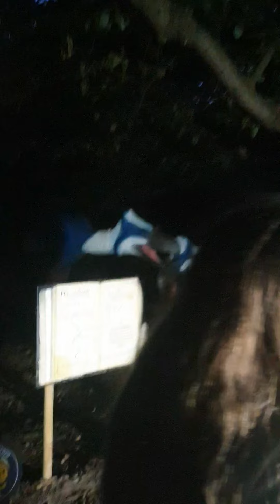roar dinosaur Park in the dark